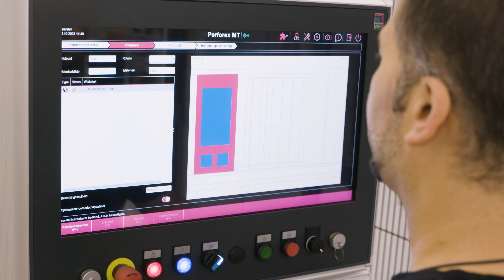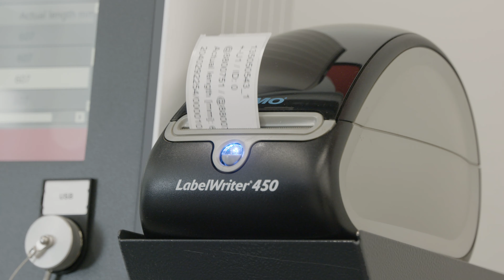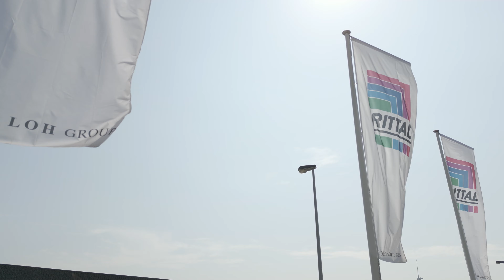Flight through RAC NL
We nemen je graag mee op ontdekkingstocht door ons Rittal Application Center en onze activiteiten.